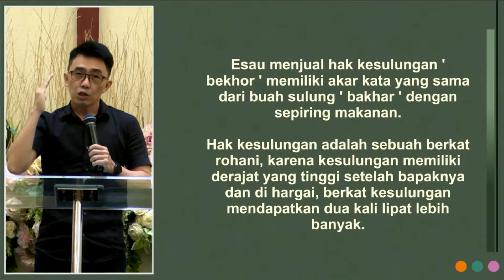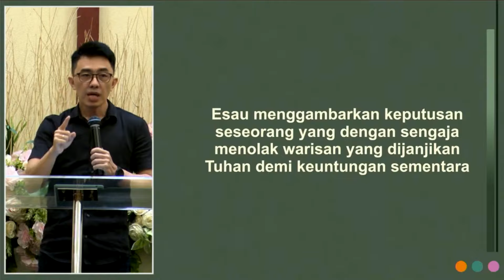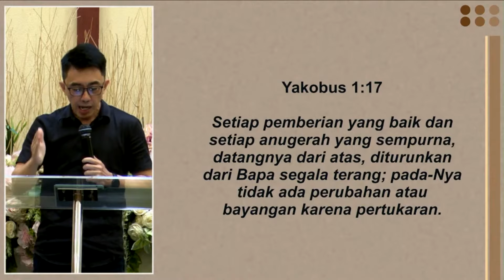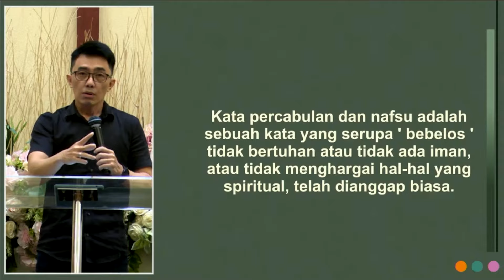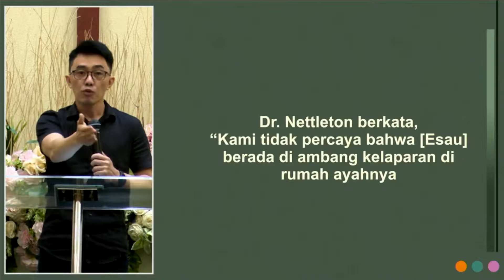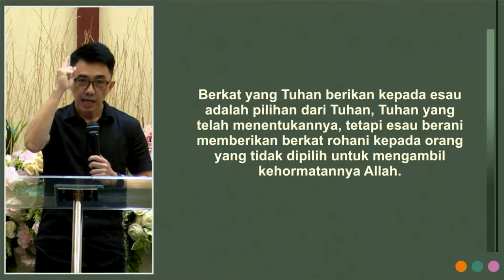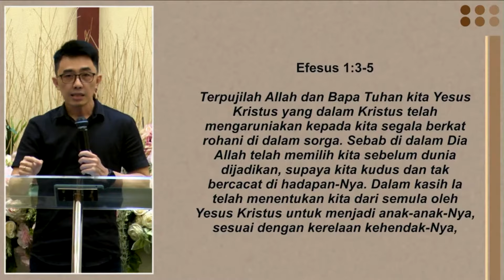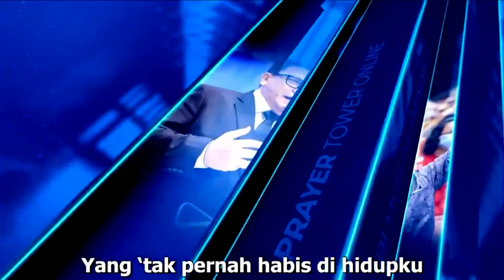Doa Puasa Online: Sabtu 31 Agustus 2024